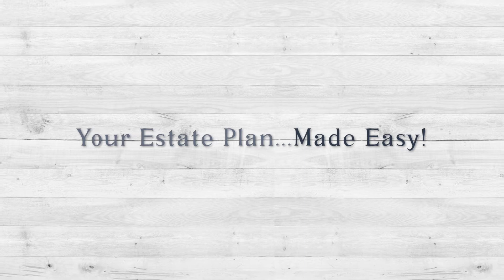How to choose an executor?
Who is the best person to be your executor?  How to know who to select as your executor. Watch this short video and Maureen will explain.

You know you need a will, let's get you started!

Take our 5 question quiz to find out your risk level of not having a will.